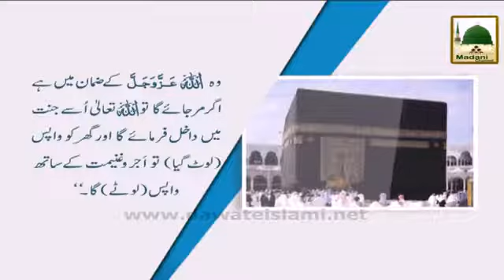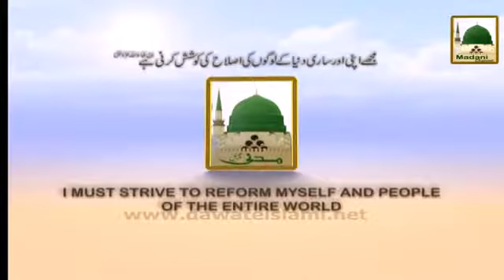Hajj Madani Phool Allah Tala Ka Inaam